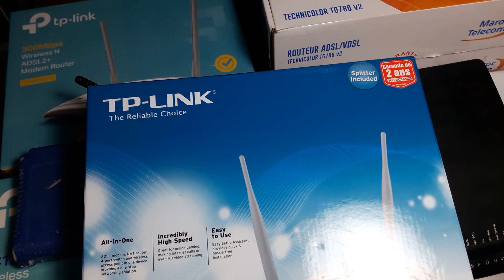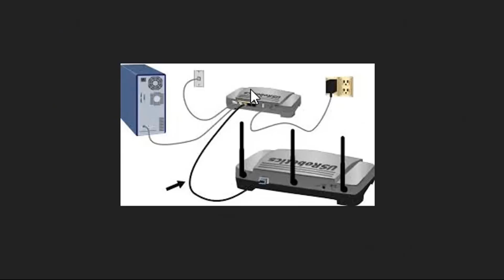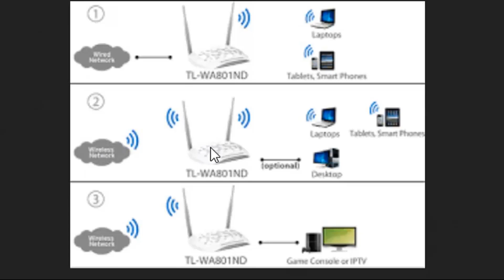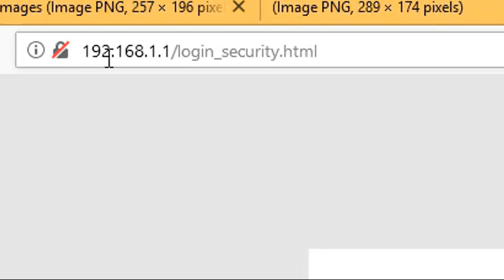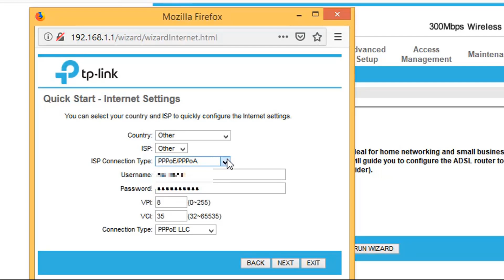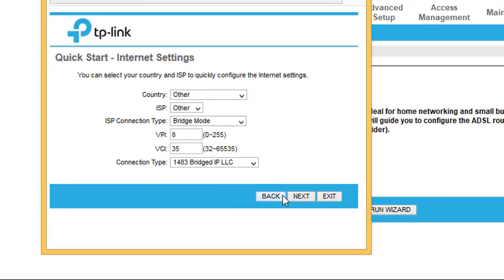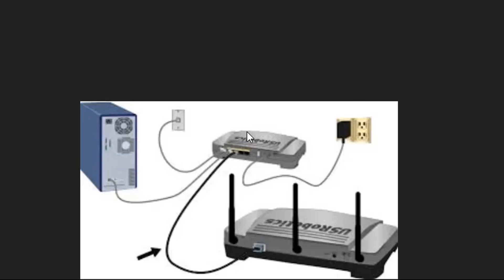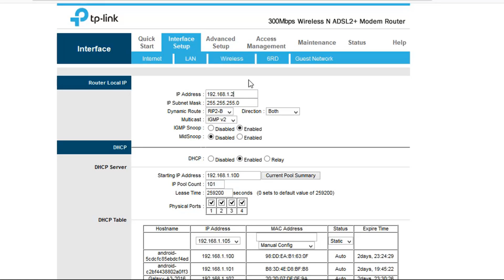Router to access point - تحويل اجهزة الروتر الى اكسس بوينت